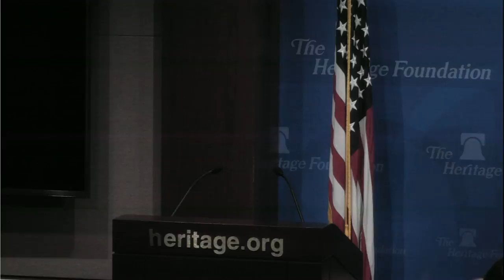Why Claims of Unconscious Racism Fall Flat Debunking the Implicit Association Test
Psychologists developed a test that purports to uncover unconscious racism. Supposedly tapping into the subconscious, the Implicit Association Test (IAT) measures disparities in millisecond response times on a computer. While it has been hailed as “proof” of deeply seeded racism in American society, policymakers should consider the growing body of research suggesting the test cannot predict real-world behavior before enacting policies to counterbalance so-called unconscious bias. Academia, police departments, and corporate America are seeking to root out unconscious racism, and the IAT has started popping up in employment discrimination lawsuits. Join us for a discussion with three distinguished scholars looking at problems with the IAT and why policymakers and employers should think twice before embracing these dubious claims of racism.